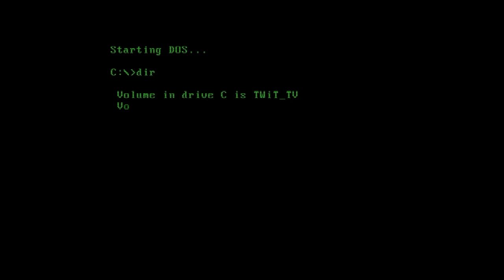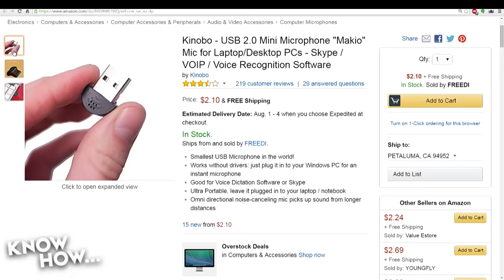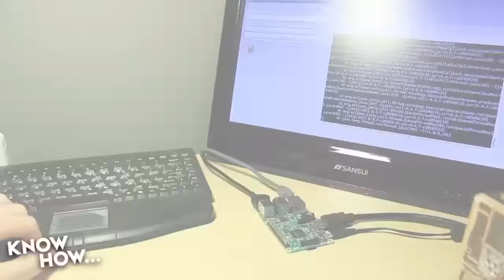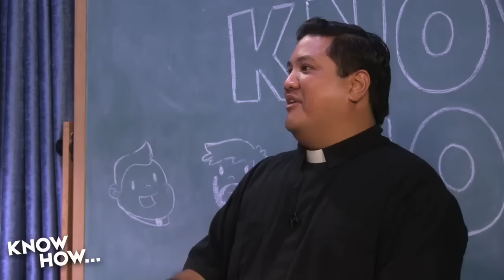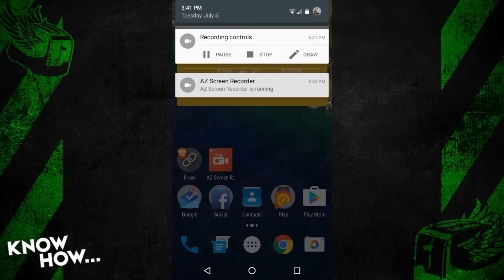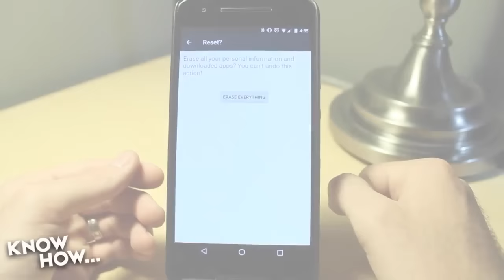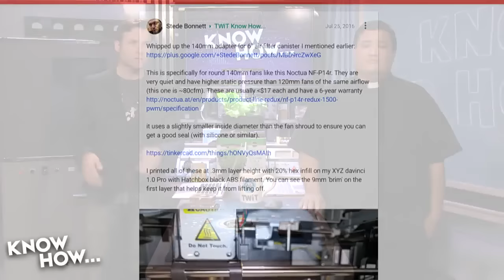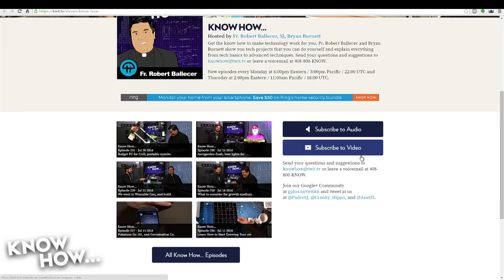Know How... 233: Raspberry Pi Alexa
Have you wanted to test out Amazon's Alexa but not have to buy the Echo? We show you how to build your own using a Raspberry Pi. A few tips on getting your Android phone running as fast as the day you bought it.
Don't forget to check out our large library of projects at us at @PadreSJ, @Cranky_Hippo, and @Anelf3